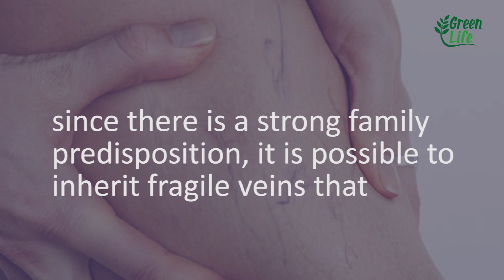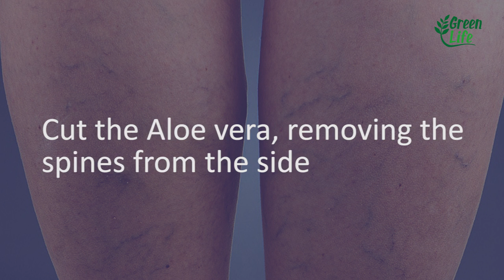She Cured Her Varicose With This SIMPLE Natural Medicine in 3O DAYS! Natural Remedies for Varicose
Varicose veins carry a number of symptoms, some of them visible, some not. The main sign is the presence of swollen veins, appearing through the skin, usually in the legs, which may become even more swollen and prone to rupture if the disease is not controlled.
Other symptoms are: burning, pain, cramps, numbness, feeling of heaviness and swelling in the legs, especially at the end of the day. Some patients experience more intense pain and change in their skin tone.

She Cured Her Varicose With This MAGICAL Natural Medicine in 3O DAYS!

In more severe cases, the skin can become dry and taut, a process known as stasis dermatitis. "This dermatitis is characterized by a thickening of the skin associated with scaling, erosion and loss of fluid by the pores. At this stage, the skin becomes vulnerable, facilitating the invasion of the same by bacteria and the development of infections, such as erysipelas and cellulitis. If you notice these symptoms, seek medical advice immediately, which can point you to the best route to treatment.

Varicose veins present health risks and, when left untreated, may give rise to other problems. Phlebitis, thrombosis, spots on the legs and wounds are the main complications and are most at risk.
Watch the video and discovery how to cure your VARICOSE how she does in a simple and natural away with a homemade medicine!

➜ ➜ ➜  ATTENTION: This is a Video of Recipes and News on Home Treatments, It Does Not Replace a Specialist. Always consult your doctor!